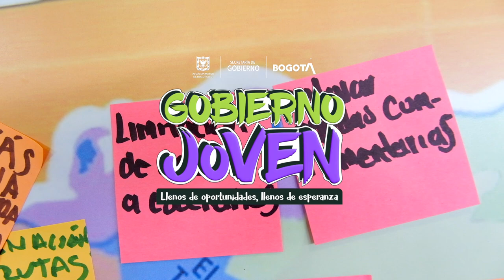Tuvimos nuestro primer encuentro de GobiernoJoven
En nuestro primer encuentro de GobiernoJoven escuchamos a los jóvenes de Ciudad Bolívar y compartimos con ellos nuestra oferta en educación, trabajo, cultura y deporte.📚🏀

Continuaremos recorriendo las diferentes localidades de la ciudad para acompañar a la juventud bogotana.🙌🏼